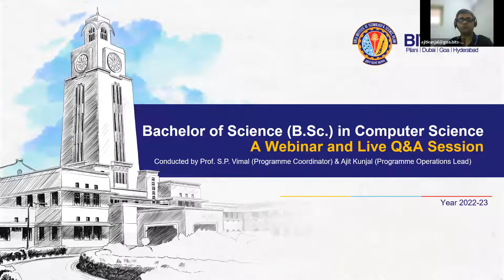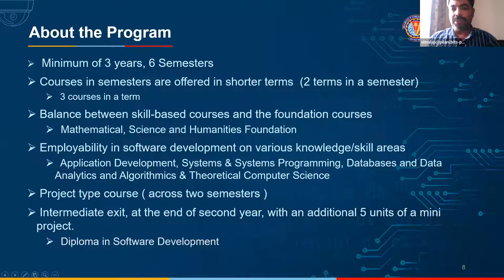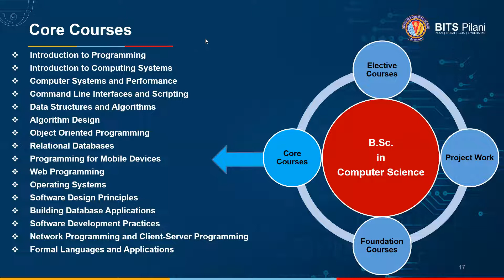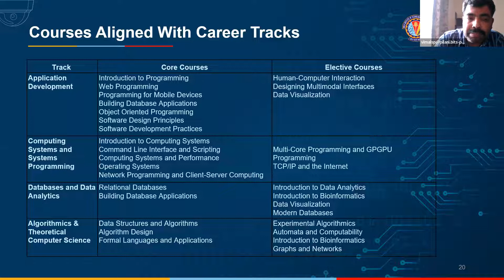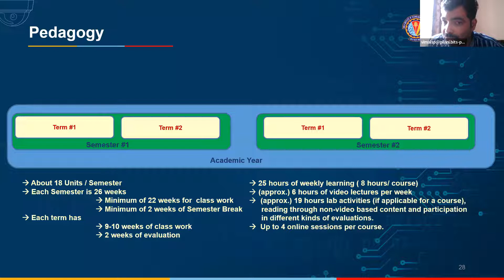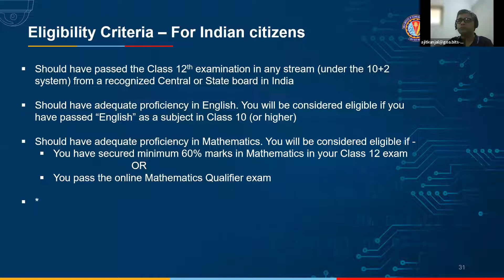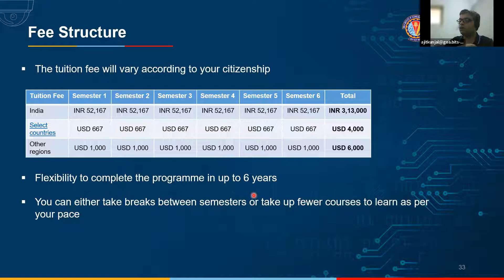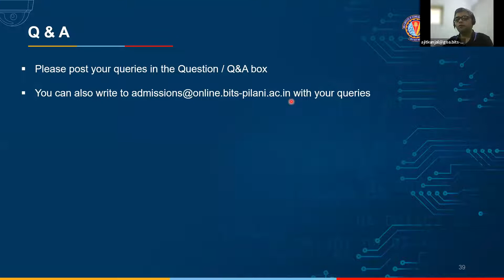BITS Pilani BSc Computer Science Online Programme Admissions Webinar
Watch Birla Institute of Technology faculty talk about the BSc Computer Science degree online. You'll learn about the curriculum and application process from a Q&A session.

BITS Pilani is one of the world's leading engineering institutions and is one of the few private universities recognised as an Institute of Eminence by the Ministry of Education, Government of India. Our BSc Computer Science course can help you prepare for an exciting career in computer science with in-demand skills, including web and app development, machine learning, and human-computer interaction.

In this college admissions webinar, you will learn about:
✔BITS Pilani key facts
✔BSc Computer Science highlights, curriculum, pedagogy, and assessments
✔Programme eligibility criteria
✔Fee structure
✔Q&A

Read more about computer science:
📖What Is Computer Science and What Career Opportunities Does It Offer?
📖What Can You Do with a Computer Science Degree? 10 In-Demand Fields
📖What Is Artificial Intelligence? Definition, Uses, and Types